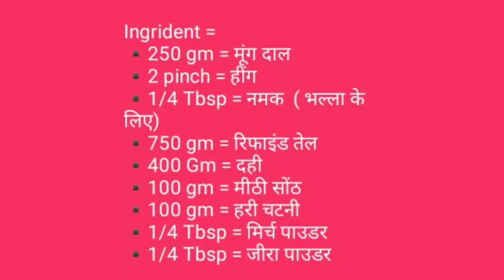बिल्कुल आसान तरीके से बनाए दही भल्ले / दही भल्ला / Dahi bhalla Recipe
हेलो फ्रेंड्स कैसे हैं आप आज मैं बनाने जा रही हूं दही भल्ले जोकि सब को काफी पसंद होते हैं, खासकर स्नेक्स के अंदर   दही भल्ले  को काफी पसंद किया जाता है, त्यौहार हो, शादी हो, या कोई घर में फंक्शन हो, और अगर दही  भल्ले ना हो तो खाने का मजा अधूरा रह जाता है तो चलिए फ्रेंड्स  आज मैं बनाऊंगी घर पर मार्केट जैसे दही भल्ले रेसिपी तो देख लेते उसके लिए हमें क्या-क्या  सामग्री चाहिए
Ingrident =
▪️250 gm = मूंग दाल
▪️2 pinch = हींग
▪️1/4 Tbsp = नमक  ( भल्ला के लिए)
▪️750 gm = रिफाइंड तेल
▪️400 Gm = दही
▪️100 gm = मीठी सोंठ
▪️100 gm = हरी चटनी
▪️1/4 Tbsp = मिर्च पाउडर
▪️1/4 Tbsp = जीरा पाउडर

so start with few easy steps and make your special moments even more special with delicious dishes on my channel..Shweta Kitchen. keep watching